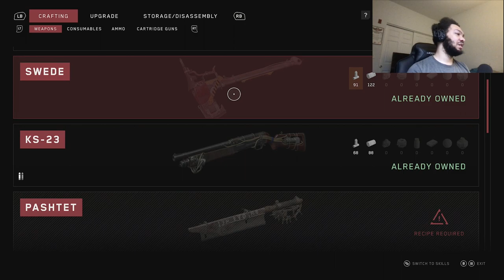So locks have faces now: Atomic Heart - Part 2